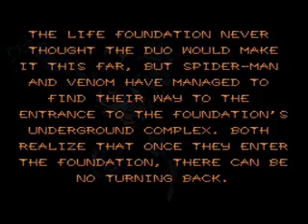Separation Anxiety SNES Co op Pt 1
Spiderman Venom: Seperation Anxiety Co op playthrough Part 1
AcidGlow and a friend gaming.